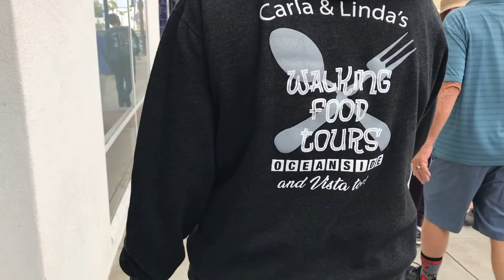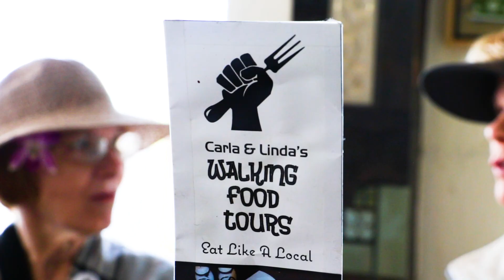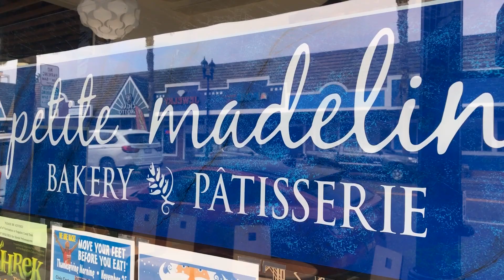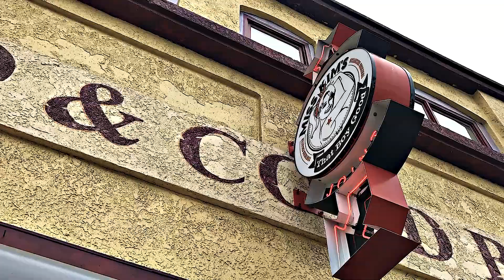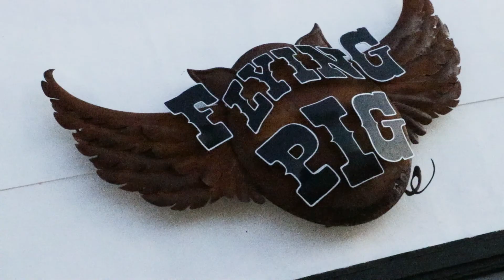"On the Spot" with Carla & Linda's Walking Food Tour - Oceanside, CA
Listen in on this interview with Carla & Linda’s Walking Food Tour…it gives viewers the opportunity to get-to-know more about the Oceanside food scene as well as the people associated with the local restaurants. Explore Oceanside’s ever-changing food scene on this walking tour. You’ll eat like a local at the newest and/or some original spots. Discover the best dishes at each stop and try a sampling of the menu. Plus, learn about historical landmarks and attractions along the way. This tour is ideal for foodies and first-time visitors to Oceanside, CA